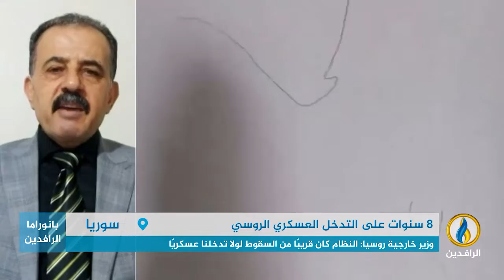مداخلة العقيد أحمد حمادة بشأن مرور 8 سنوات على التدخل الروسي العسكري لصالح النظام في